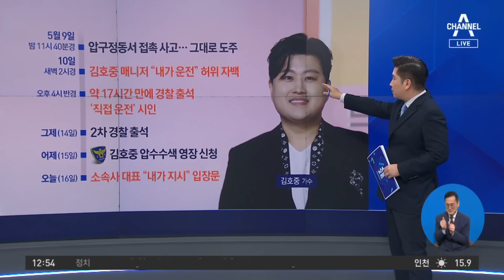김호중, 사고 전 강남 유흥주점 방문…“음주 안 해” | 뉴스A 라이브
김호중, 사고 전 강남 유흥주점 방문…“음주 안 해”

■ 방송 : 채널A 뉴스A 라이브 (12시~13시 20분)
■ 방송일 : 2024년 5월 16일 (목요일)
■ 진행 : 황순욱 앵커
■ 출연 : 손정혜 변호사

[황순욱 앵커]
이번 이야기부터는 손정혜 변호사와 함께 하겠습니다. 안녕하십니까, 어서 오십시오. 가수 김호중 씨가 뺑소니 혐의뿐만 아니라 운전자 바꿔치기 혐의 그리고 여기에 음주운전 의혹까지 더 추가가 되면서 사건이 수습 불가 형국으로 지금 치닫고 있습니다. 오늘이었죠. 소속사 대표가 입장을 발표했습니다. 운전자 바꿔치기를 지시한 사람은 다름 아닌 대표 본인이다, 하고 공개적으로 자료를 냈습니다. 모든 것이 소속사 대표 또 친척 형이라고도 본인을 밝히면서 김호중 씨를 보호하려다가 과잉보호해서 이런 상황이 생긴 것이다, 하고 입장을 냈습니다. 이번 사건에 핵심을 시간 순으로 짧게 한 번 정리해 보겠습니다. 먼저 지난 5월 9일 밤 11시 40분경 압구정동 한 도로에서 접촉 사고를 낸 김호중 씨. 그대로 도주하는 모습 영상으로 다들 확인을 하셨습니다.

그리고 해당일 자정이 지나 새벽 2시에 김호중 씨 매니저가 내가 운전했다면서 자백을 했는데 추후에 허위 자백으로 드러났고요. 그다음 날 오후 4시 약 17시간이 지난 후에 경찰에 김호중 씨가 직접 출석해서 사실은 내가 운전한 것이 맞다 하고 시인을 했습니다. 거기까지가 어제 언론을 대부분 확인이 된 부분이고요. 그 뒷부분으로 14일에 2차 경찰 출석해서 추가 조사를 받은 것이 확인됐고요. 경찰이 그다음 날 곧장 김호중 씨에 대한 압수수색 영장을 신청했습니다. 이것은 사라진 블랙박스 메모리칩과 관련된 전반적인 운전자 바꿔치기와 추가된 의혹들을 확인하기 위한 압수수색 영장 조치였습니다. 그리고 바로 오늘 소속사 대표가 이 모든 것은 내가 지시한 것이다, 하고 공개적인 입장 자료를 발표한 것입니다. 여기서 가장 중요한 핵심은 빨간 부분. 과연 누가 운전을 지시했느냐, 여부입니다. 손 변호사님. 이 부분이 지금 제일 먼저 논란이 되고 있는 부분이죠?

〈평일〉
08시 00분 라디오쇼 정치시그널 (유튜브 라이브)
08시 50분 김진의 돌직구 쇼
10시 20분 김진의 더라방 (유튜브 라이브)
12시 00분 뉴스A 라이브
15시 50분 강력한 4팀
17시 20분 뉴스TOP10
19시 00분 뉴스A

〈주말〉
12시 00분 토요랭킹쇼·뉴스A 라이브
17시 40분 뉴스TOP10
19시 00분 뉴스A

〈평일〉
08시 00분 라디오쇼 정치시그널 (유튜브 라이브)
08시 50분 김진의 돌직구 쇼
10시 20분 김진의 더라방 (유튜브 라이브)
12시 00분 뉴스A 라이브
15시 50분 강력한 4팀
17시 20분 뉴스TOP10
19시 00분 뉴스A

〈주말〉
12시 00분 토요랭킹쇼·뉴스A 라이브
17시 40분 뉴스TOP10
19시 00분 뉴스A